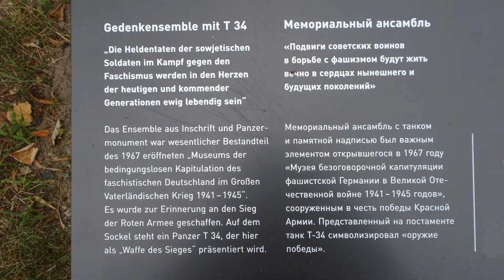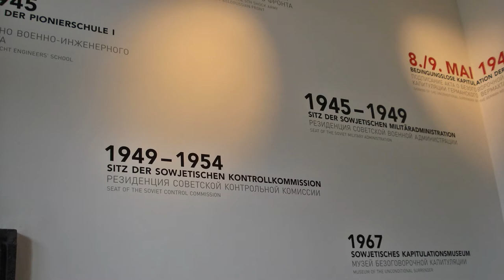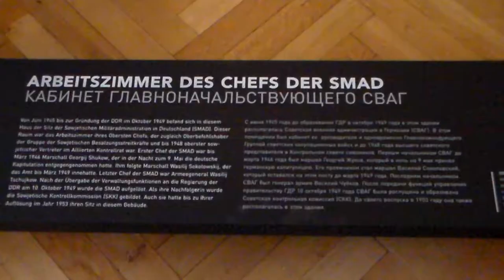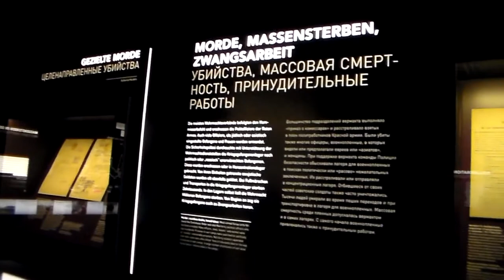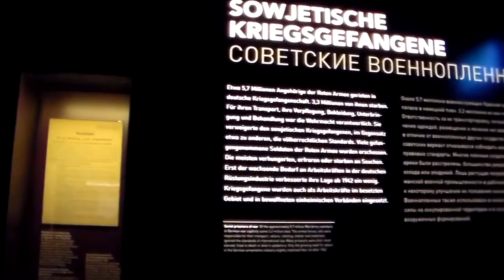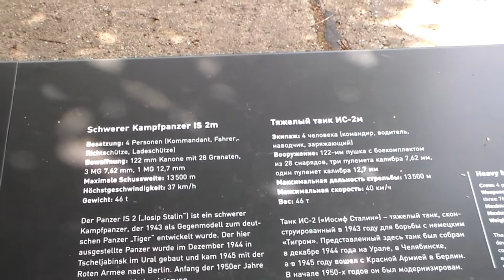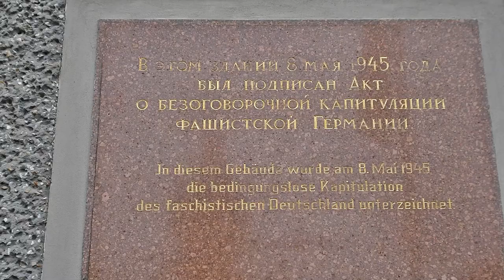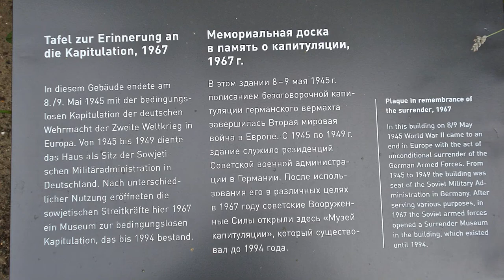BerlinTour 30 - Deutsch-Russisches Museum Berlin-Karlshorst, Германо-Российский музей Карлсхорст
Deutsch-Russisches Museum Berlin-Karlshorst, Германо-Российский музей Карлсхорст